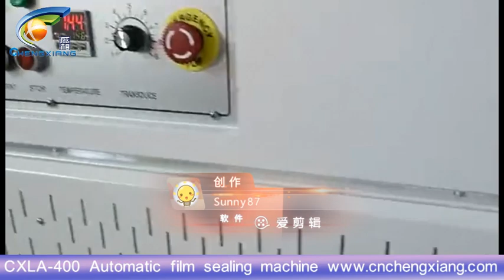CXLA-400 Automatic film sealing machine,box package wrapping machine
Model: Automatic film sealing machine,box package wrapping machine
Annie
Sales Executive
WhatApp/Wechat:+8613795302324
Skype:cn.chengxiang